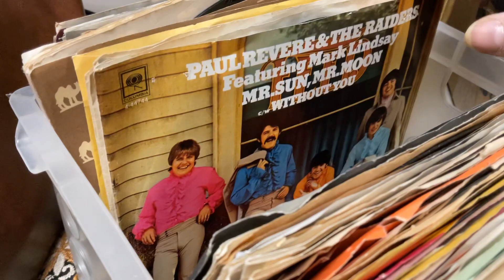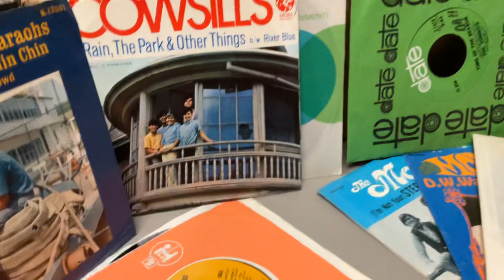45 sale? Interested?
Just asking if anyone is interested in a 45 sale. Gotta thin the herds. I’m thinking tomorrow night stream…Dave has a bunch of 45s to cull as well. Interested?